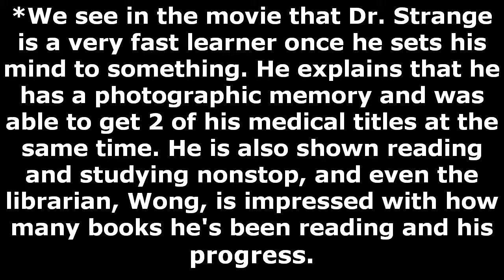mister docter strange